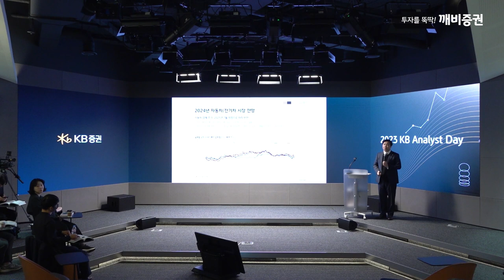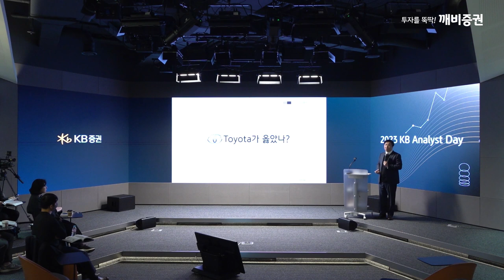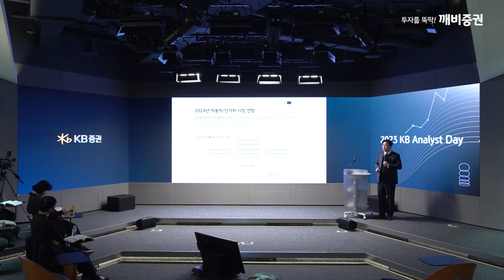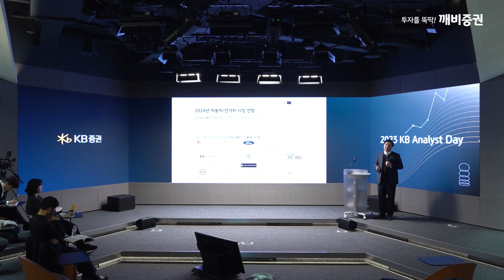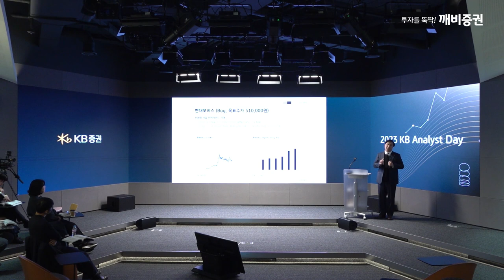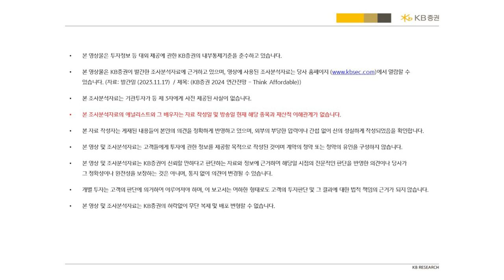2023 KB애널리스트데이┃2024년 산업별전망 – 자동차: Think Affordable ┃강성진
[2023 KB애널리스트데이┃자동차/부품]
발표: 강성진 애널리스트
주제: 자동차/부품 – Think Affordable

※ 본 영상은 11월 22일 KB리서치본부 애널리스트데이 편집영상입니다. ※

- 계좌 미보유 고객은 ‘M-able’ 앱으로 지점 방문 없이 계좌 개설 가능 (고객 ID/PW 확인은 KB증권 PC버전 홈페이지 )에서 가능)

[안내사항]
본 영상물은 KB증권이 발간한 조사분석자료에 근거하고 있으며, 영상에 사용된 조사분석자료는 당사 홈페이지 열람할 수 있습니다.
본 조사분석자료의 애널리스트는 자료 작성일 및 방송일 현재 해당 종목과 재산적 이해관계가 없습니다.
본 자료 작성자는 게재된 내용들이 본인의 의견을 정확하게 반영하고 있으며, 외부의 부당한 압력이나 간섭 없이 신의 성실하게 작성되었음을 확인합니다.
본 영상 및 조사분석자료는 고객들에게 투자에 관한 정보를 제공할 목적으로 작성된 것이며 계약의 청약 또는 청약의 유인을 구성하지 않습니다.
본 영상 및 조사분석자료는 KB증권이 신뢰할 만하다고 판단하는 자료와 정보에 근거하여 해당일 시점의 전문적인 판단을 반영한 의견이나 당사가 그 정확성이나 완전성을 보장하는 것은 아니며, 통지 없이 의견이 변경될 수 있습니다.
개별 투자는 고객의 판단에 의거하여 이루어져야 하며, 이 보고서는 여하한 형태로도 고객의 투자판단 및 그 결과에 대한 법적 책임의 근거가 되지 않습니다.